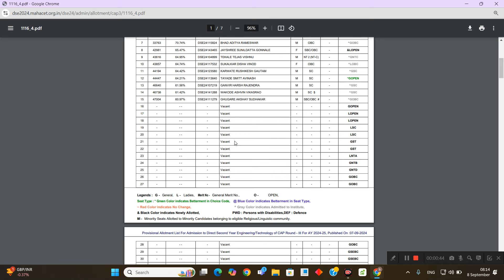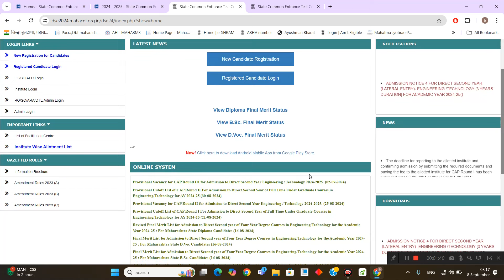DSE Institute wise allotment displayed for cap 3! @BhiseSir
Institute wise allotment displayed for DSE Cap 3

Direct second year BE/BTech admission 2024-25 update group bhise sir join group 6 link given below 👇

The DSE (Direct Second Year) Admission CAP Round 3 Allotment for 2024 is a crucial step for candidates aiming to secure a seat in the second year of engineering programs. In this video, we'll discuss when the CAP Round 3 Allotment will be displayed, important dates you need to keep in mind, and what actions to take once the allotment list is released. Make sure to stay tuned as we guide you through the next steps in the DSE admission process, including how to confirm your seat, pay fees, and report to the allotted institute.

🎯 Don’t Miss Out – Whether you're waiting for your final allotment or looking for more guidance on securing your desired seat, this video is packed with all the important updates you need to know!

💬 Got Questions? Drop them in the comments below, and I’ll be happy to assist you!